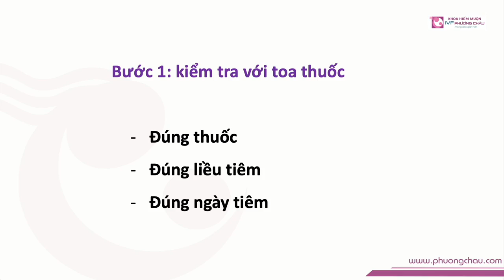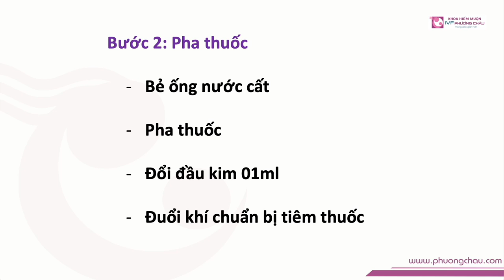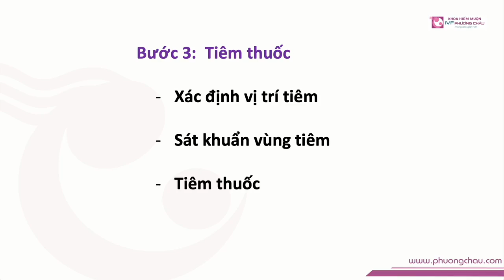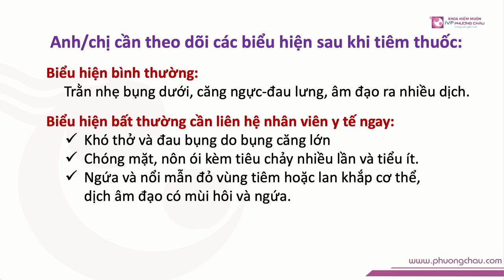Hướng dẫn tiêm thuốc Diphereline | IVF Phương Châu